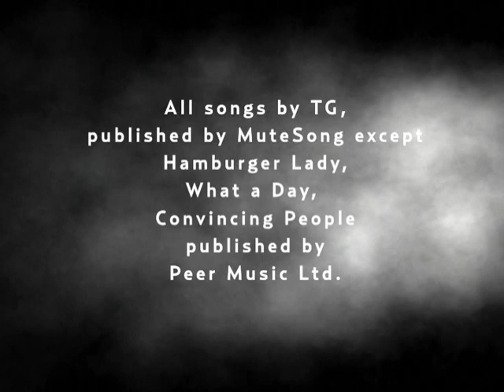Throbbing Gristle - Teatro Fonderie Limone, Turin, Italy [2005-06-29] [Early Show][TGV dvd7]